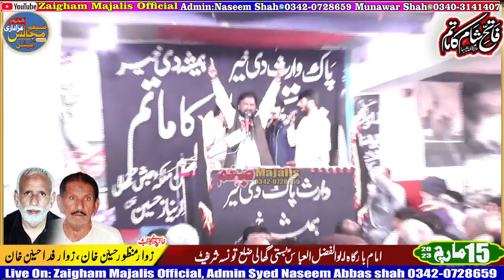Zakir Basher Hussain Salik majlis 15 march 2023 at basti gahli tunsa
zaigham majalis
hasnian majalis